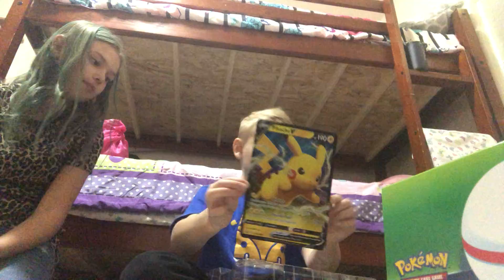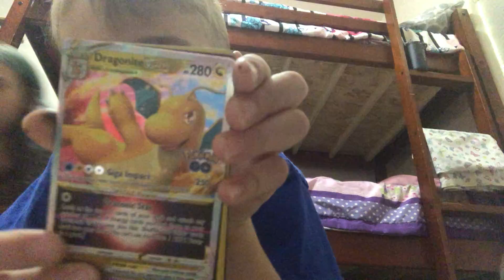Opening Pokémon with my friend